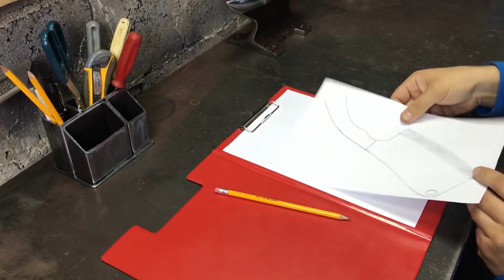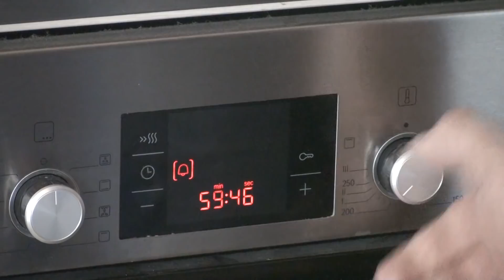Кухонный ТОПОРИК DIY | Овощной НОЖ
Друзья, это видео о том, как сделать кухонный овощной нож или кухонный топорик из старого пильного диска (циркулярной пилы) своими руками. Старался показать весь процесс изготовления максимально подробно.

Музыкальная композиция "ES_Russian Slapstick" и "ES_Time For Supper 5" принадлежит и использована по лицензии для компании Scalelab